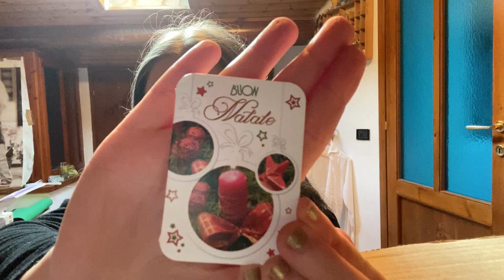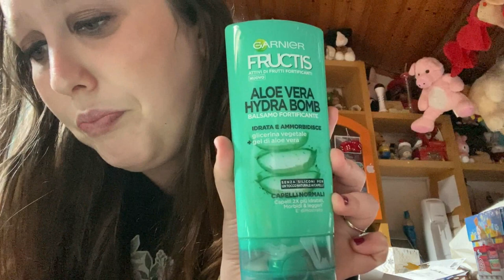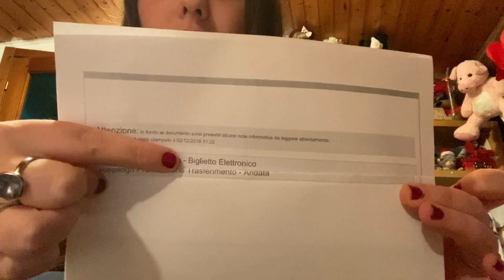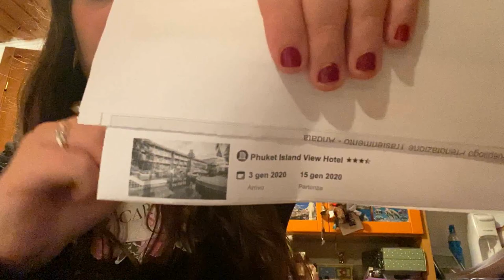FACCIAMO I REGALI DI NATALE E ANDIAMO A PRENDERE I BIGLIETTI DEL VIAGGIO....VLOG MAS DAY 0